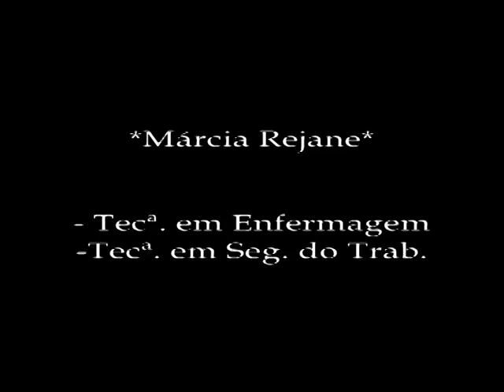Animais Peçonhentos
Video usado para apresentação da cadeira de Primeiros Socorros sobre Animais Peçonhentos